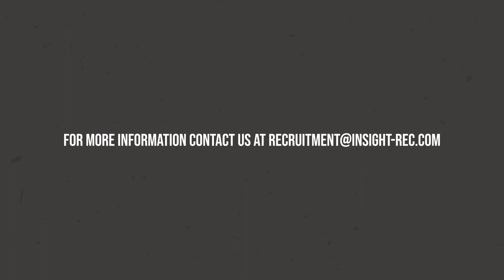Insight Into | Our BMS Specialist Kevin Bratherton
Kevin reflects on his Recruitment career so far at Insight, specialising in the significantly evolving BMS division.

From predominantly sourcing Commissioning Engineers to Project Managers with accreditations across several BMS software systems, the wider Mission Critical team now covers a variety of specialist construction projects.

Kevin has become integral part of our growing Mission Critical team as we look to advance operations across Europe. His enthusiasm to gain a clear understanding of his market and build lasting relationships with his clients has led to numerous achievements within his first 2 years at Insight, including a Senior Promotion!